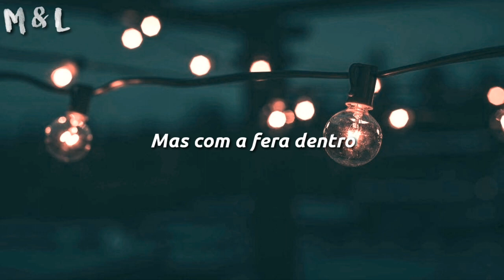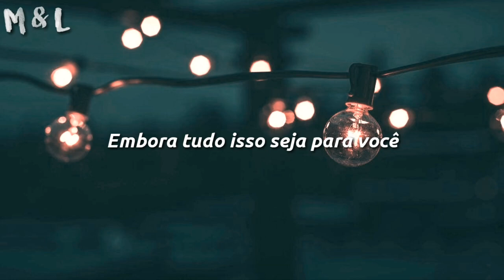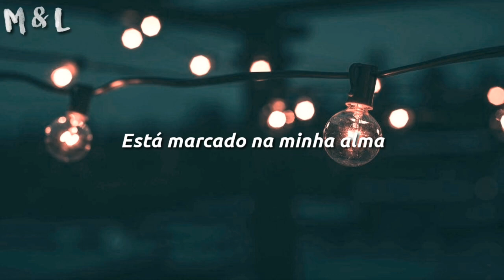Imagine Dragons - Demons (tradução)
Oi, galera. Tudo bem com vocês?

Galera, a uns dias atrás eu apaguei todas as minhas músicas, e devido a muita gente ter vindo pedir pra voltar a postar e a continuar com o canal, aqui vamos nós.

Letra original:

Demons

I want to hide the truth
I want to shelter you

Don't want to let you down
Don't want to hide the truth

I want to save that light